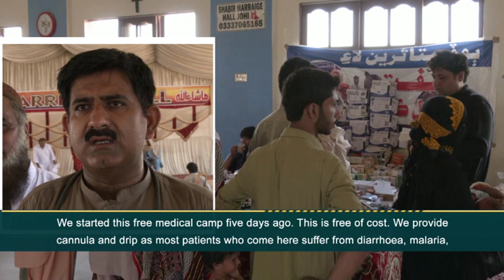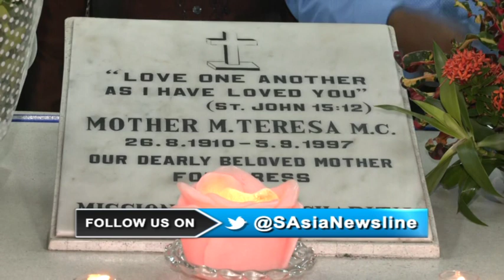Bangladesh PM arrives in India, IK accuses Government to install favourite army chief-SANewslineSep5